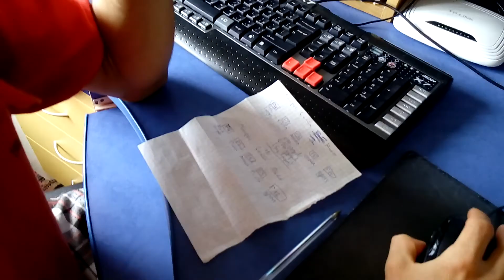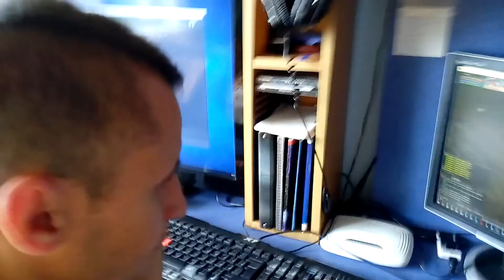ВЛОГ 22 Только мы и наши котики дома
В этом видео мы с Вовой общаемся о наших котиках в основном)

Карта Альфа-Банка:   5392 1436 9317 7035   MasterCard